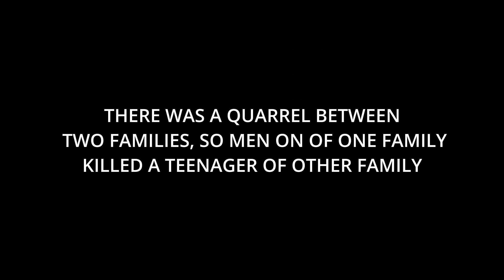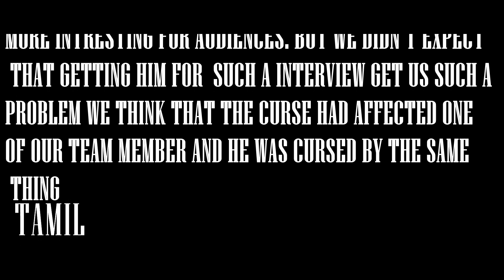Tamil Exorcists Ep2 | S1| The TUNNEL Ghost| ft. Abinesh | Edhaya | 2k20 Media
hi guys this is a reality show, one channel made for one content, where you can find youngsters travel and solve myths and investigate about ghosts and paranormal encounters.
Not to spread or spoil any kind ritual beliefs.
Info: This video is completely scripted, made by visual effects and computer graphics